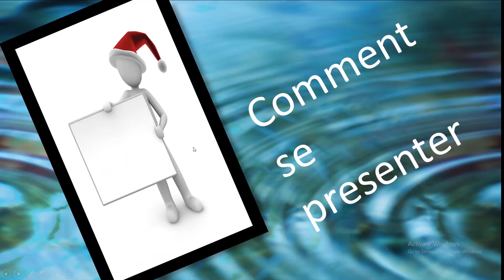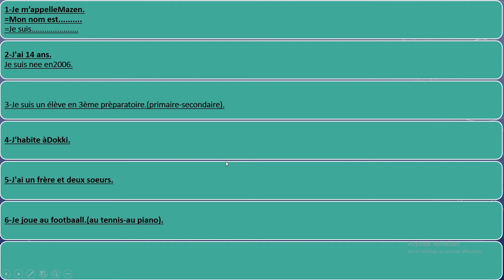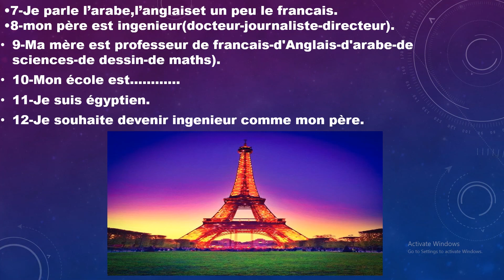8- La presentation